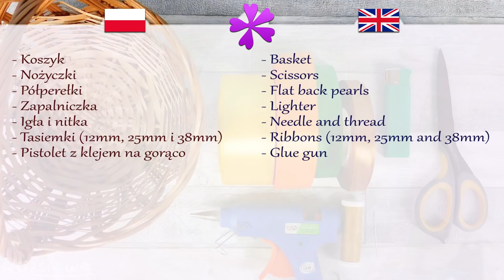DIY How to decorate Easter basket by using kanzashi ribbon flowers (ENG Subtitles) - Speed up #471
Today I will show you fast and easy way to decorate Easter basket by using kanzashi flowers.

Needed items:
- Basket
- Scissors
- Flat back pearls
- Lighter
- Needle and thread
- Ribbons (12mm, 25mm and 38mm in width)
- Glue gun

I made this video by request of my viewer: Luna Lovegod.